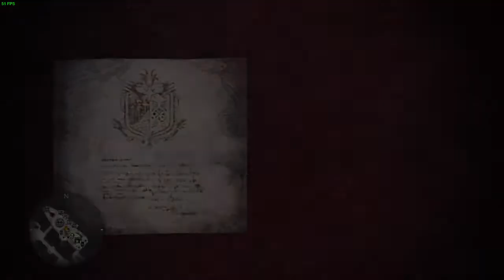Monster hunter world AT nergigante dual blades (sub 12)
I managed 10:46 once, took a pic. But forgot to record sadly. In this fight i got a lot of time wasting bull on the start. But regardless not bad.